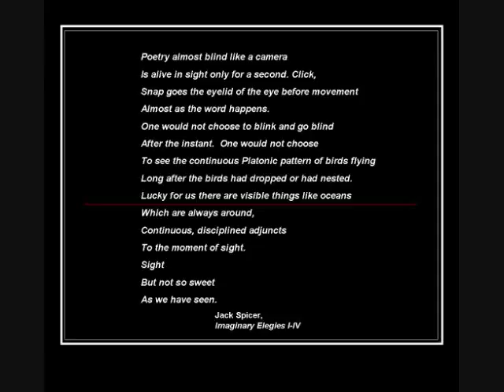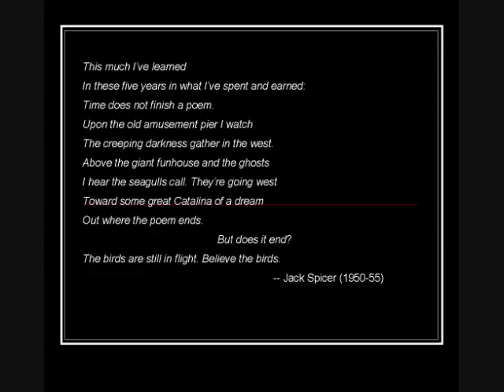Coney Island: A Last Look Back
SLIDE SHOW:  CONEY ISLAND

Subtitled, "Coney Island: One Last Look Back 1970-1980," the portfolio of photographs in this slide show is an evocative, perhaps even poetic, view of this iconic amusement locale, photographed primarily in its off season. An exhibition will open on Sept. 9 from 1-5 PM at the Garibaldi-Meucci Museum on Staten Island (420 Tompkins Avenue-- near ferry and Bay Street for cars; ) and will run through November 30. Tel.

 Much of what I photographed – both people and buildings -- no longer exist, as they were shot in 1970-80.

Only the timeless landscapes bear the brunt of the years.
These photographs were shot during a calamitous 10-year period when New York City was crumbling socially, financially, and physically, and racism divided the city.

However, even as the city kept devolving with unprecedented muggings, homicides, arson, and graffiti, Coney remained a nearly timeless enclave.  It was the place to go for those who wished to escape the tensions and terrors of the urban New York landscape.   For others, it was their home.

The people I photographed in Coney Island – some homeless, some longtime residents of area housing projects or walk up apartments – were  all clearly independent. Most were as offbeat as they were friendly. They are all certainly long gone, but I still miss the many friends I made during this period.

I began shooting these photographs while I was a freshman at Hunter College, working part time in the Daily News production plants in Brooklyn and on Manhattan’s 42nd Street.
Despite a heavy course load, and my job audio recording nonfiction articles for the blind after school, I would come back every couple of days for weeks at a time to document the people and places of this long-gone era.  Come to the opening! September 9, 1-5 PM. 420 Tompkins Avenue, Staten Island 10305. The exhibition is made possible in part by a DCA Premier Grant from Staten Island Arts, with public funding from the New York City Department of Cultural Affairs.

The Garibaldi-Meucci Art Museum is located at 420 Tompkins Avenue, Staten Island, New York, 10305.